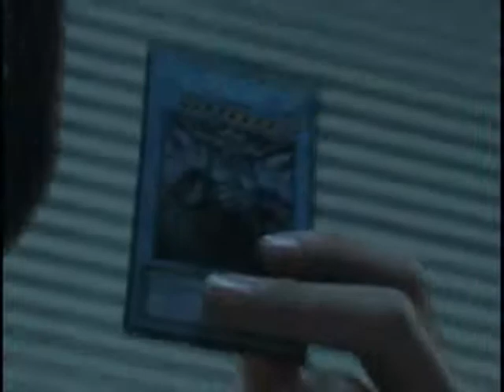同志科大殺人魔 2.wmv